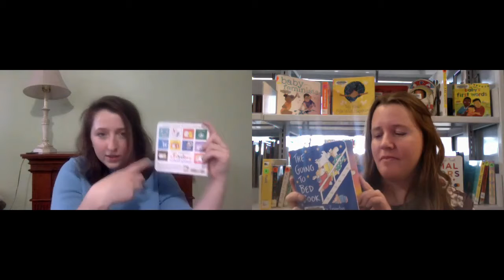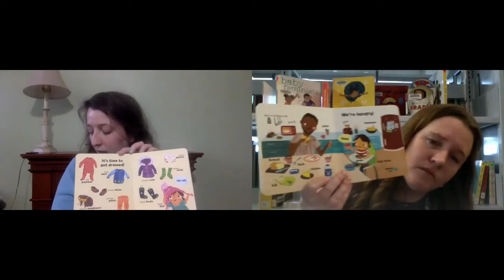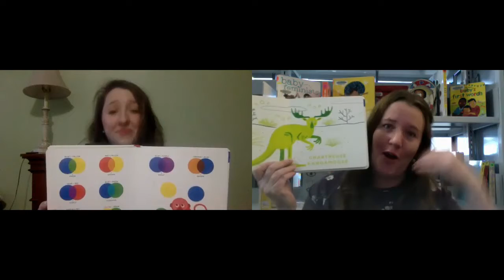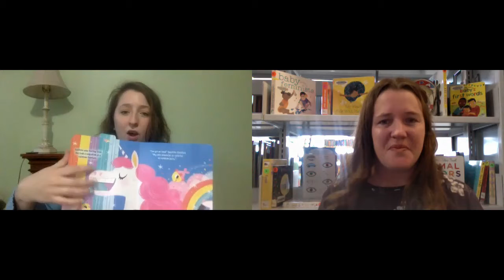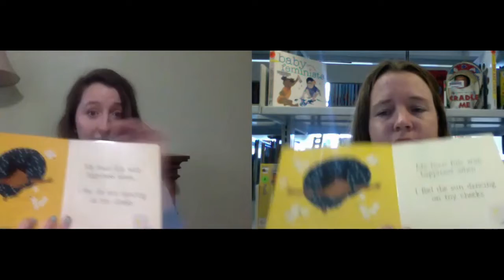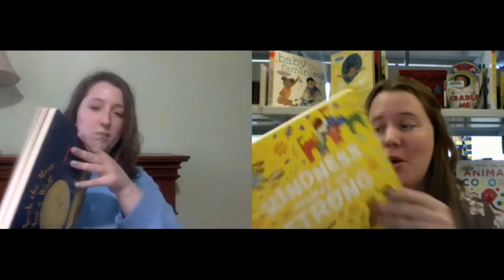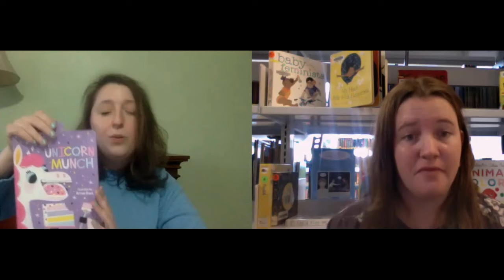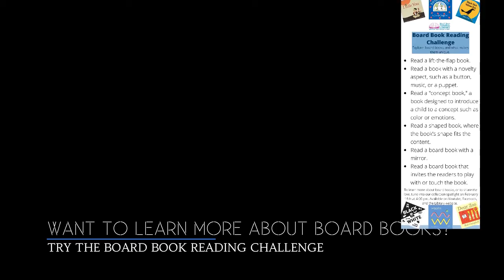Collection Spotlight: Board Books